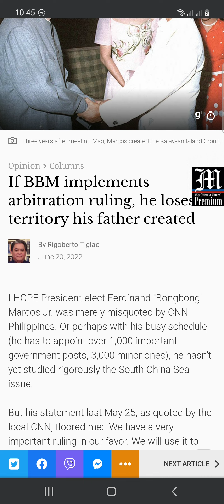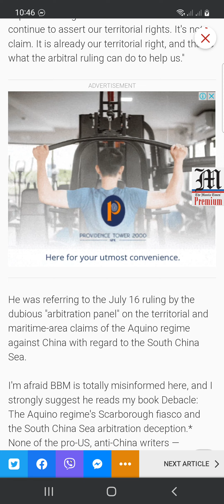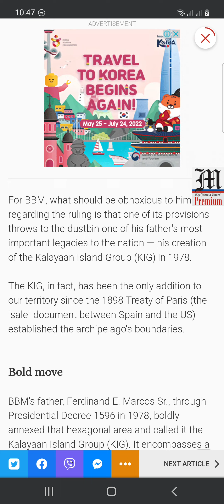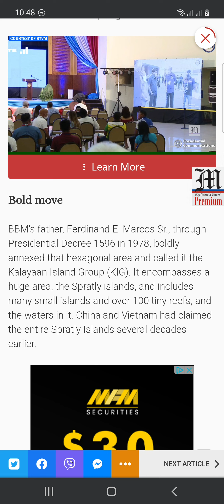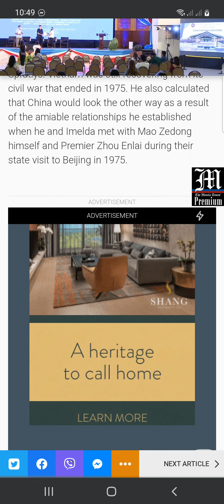Rigoberto Tiglao is a traitor to the Philippines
How is this guy even allowed a job at Manila Times. He clearly hates everyone but China.